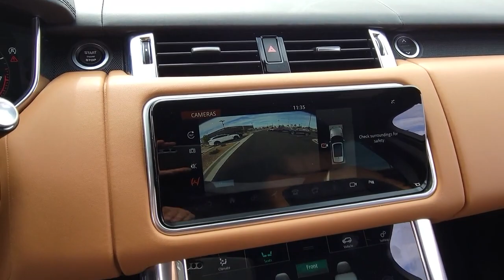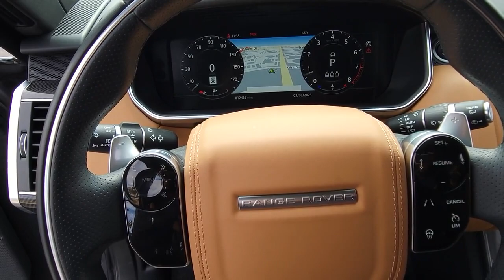2022 Land Rover Range Rover Sport Las Vegas, Henderson, North Las Vegas, Boulder City, Mesquite, NV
Eiger Gray Metallic Used 2022 Land Rover Range Rover Sport 5.0L V8 Supercharged Autobiography available in Henderson, NV at Jaguar Land Rover Henderson. Servicing the Las Vegas, Henderson, North Las Vegas, Boulder City, Mesquite, NV area.
2022 Land Rover Range Rover Sport 5.0L V8 Supercharged Autobiography - Stock#: P1243

Welcome to the all new Jaguar Land Rover in Henderson, NV. We recognize that it's New to You! All of our vehicles are hand picked and inspected and come with a 100% guarantee for 30 days. This vehicle includes the following options:brbrNAVIGATION SYSTEM, BACKUP CAMERA, HEATED SEATS, HEATED/COOLED SEATS, USB, SMART PHONE INTEGRATION, LEATHER SEATS, PANORAMIC SUNROOF, PREMIUM WHEELS, POWER DRIVER SEAT, POWER PASSENGER SEAT, BLUETOOTH, DVD ENTERTAINMENT SYSTEM, ADAPTIVE CRUISE CONTROL, PUSH BUTTON START, AUTOMATIC HEADLIGHTS, REAR POWER LIFTGATE, ALL NEW CABIN AND A/C FILTERS, NEW WIPERS, FRESH OIL CHANGE, LIKE NEW, 19 Speakers, 22-Way Heated & Cooled Front Seats w/Memory, Adaptive Cruise Control w/Steering Assist, Adaptive Cruise Control w/Stop & Go, AM/FM radio: SiriusXM, Android Auto, Apple CarPlay, Apple CarPlay & Android Auto, Blind Spot Assist, Driver Assist Pack, Fully automatic headlights, Heated Windshield w/Heated Washer Jets, High Speed Emergency Braking, Park Assist, Radio: Meridian Surround Sound System (825W), Rear air conditioning, Wheels: 22 9 Split-Spoke Gloss Black 'Style 9012'.brbrCertified. Eiger Gray Metallic 2022 Land Rover Range Rover Sport 5.0L V8 Supercharged Autobiography 4WD 5.0L V8 8-Speed AutomaticbrbrPriced below KBB Fair Purchase Price! Recent Arrival!brLand Rover Approved Certified Pre-Owned Details:brbr  * Roadside Assistancebr  * Up to 1-year/Unlimited Miles or 2-year/100,000 Miles (whichever occurs first) Vehicle must have minimum one year of coverage at point of salebr  * Warranty Deductible: $0br  * Transferable Warrantybr  * Vehicle Historybr  * 165 Point Inspection